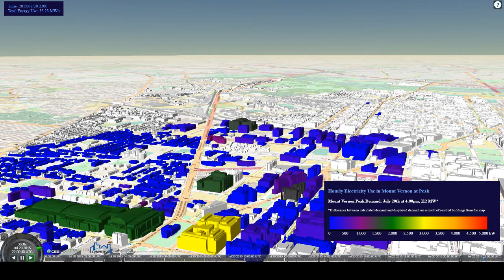DC Building Energy Usage